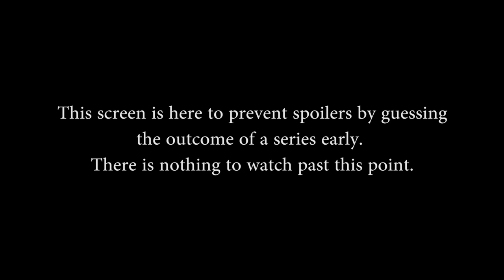SPL Fall: Week 2 - Team Dignitas vs. Team JusTus (Game 1)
SPL Fall: Week 2 - Team Dignitas vs. Team JusTus (Game 1) (Sat. August 22nd, 2015).

Full list of matches for this weeks event:

Gods in this match: Fenrir, Agni, Sylvanus, Apollo, Nu Wa, Ares, Isis, Hun Batz, Rama, Tyr